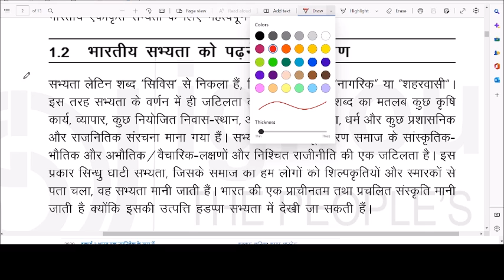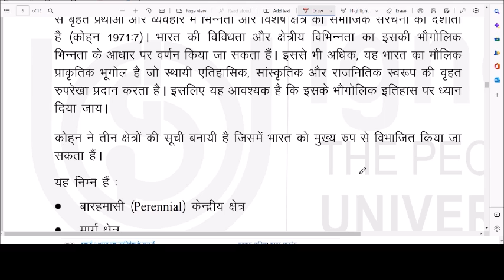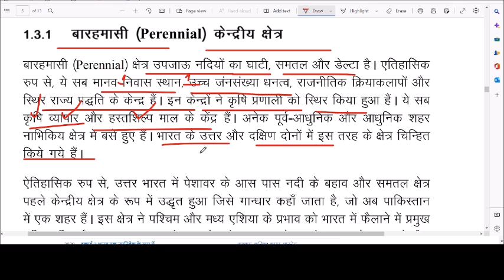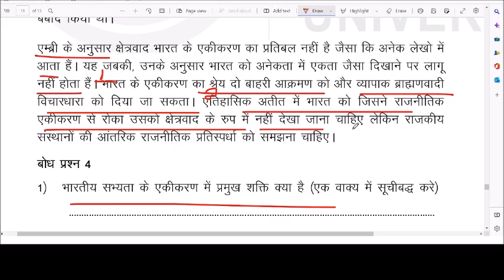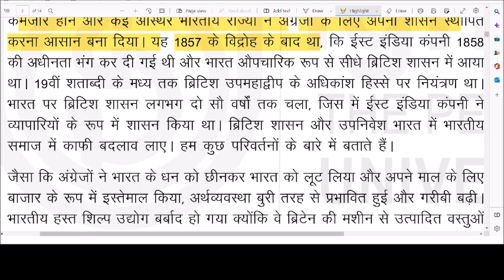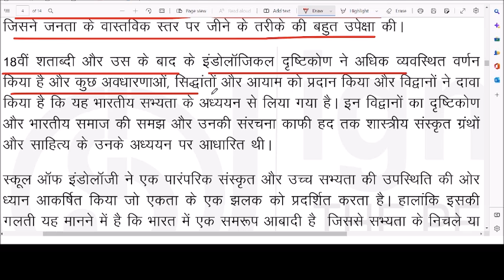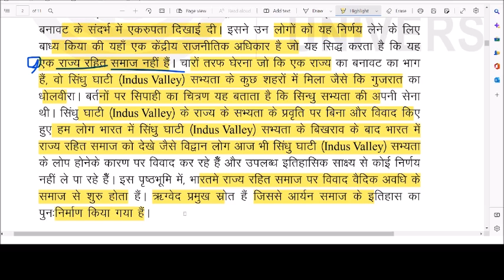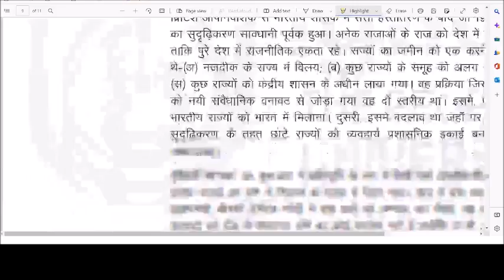BSOG-171, भारतीय समाज: छवियाँ एवं वास्तविकताएँ, BLOCK-1 भारत की धारणाएँ, ALL UNIT IN ONE VIDEO